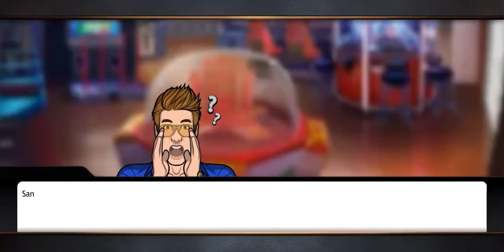Criminal Case: Save the World #29 Dendam Setengah Mati | Bab 2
Criminal Case: Save the World #29 | Bab 2
East Asia